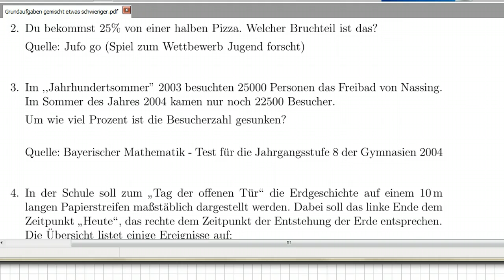Prozentrechnung: Schwierige Grundaufgaben - Aufgabe 4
Die Aufgaben stammen aus der Aufgabendatenbank Smart der Uni Bayreuth.